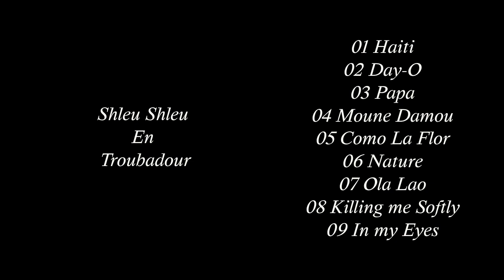03 Papa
Caribbean Hits, Lyrics and Tone